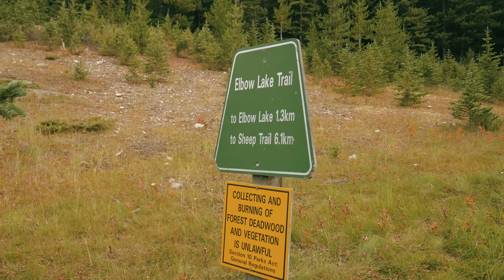Interlakes Camping in Kananaskis | Journey Alberta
In this video, my girlfriend and I camp at the Interlakes Campground in the Peter Lougheed Provincial Park area of Kananaskis! Our site is right on the Lower Kananaskis Lake, with the Upper Kananaskis Lake just up the hill. We explore a short trail along the Upper Kananaskis Lake, and then cook up some steak with broccoli cheddar rice for supper. On the next day we tear down the camp and do the short hike up to Elbow Lake!

Looking to explore the Canadian Province of Alberta? Whether you live here or plan to travel to Alberta soon, make sure to check out the diverse geographical features this land has to offer!

FRIDAYS are when new videos go up, featuring hikes, day trips, and more in the form of professionally shot vlogs! I explore Alberta's National Parks, Provincial Parks, city parks, and special events!

Get to know the province through high quality 4K Ultra HD quality and witness incredible landscapes such as the Rock Mountains of Banff and Waterton Lakes National Park, as well as the badlands in Drumheller, to the city life in Calgary. I also frequently give outdoors/survival tips in my videos, as I consider myself an outdoor enthusiast.

Together we'll go on exciting adventures that'll give you a window into places you might have heard about before!

Follow in Instagram: @journeyalberta

I use the following equipment to make videos:
A Panasonic G7 with a 14-42mm F3.5-5 lens and a Panasonic Leica 15mm F1.7 Prime Lens
A GoPro Hero 4
Stabilized using a Glidecam XR1000 and a Ikan DS2-A Electronic Stabilizer
Audio Recorded Using a Rode Video Mic with Rycote Lyre and a Sennheiser MKE 2 Microphone